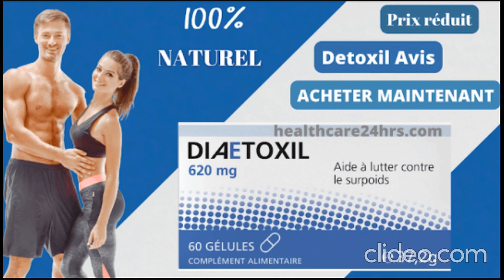Dietoxone Avis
Site officiel.

Liens sociaux.

Autres Produits De Santé.

Dietoxone est un mélange caractéristique de fixations avec un régime cétogène décent, il est prévu de l'utiliser pour les personnes en surpoids. Il encourage les individus à consommer des graisses extrêmes à l'aide de ses principales fixations que sont les cétones. Les cétones les plus populaires sont les cétones bêta hydroxyl butyrate (BHB), qui donnent au corps une quantité abondante d'essentialité en consommant les graisses corporelles à l'aide d'un cycle puissant, la cétose.

Dietoxone
Dietoxone Keto BHB Gummies
Dietox Avis
Dietoxone Prix
Dietoxone Gélules Avis

Dans l'état de cétose, les cétones sont en inventaire abondant à l'intérieur du corps et elles aident à réduire la charge sans aucune difficulté. Il existe de nombreuses confirmations accessibles qui confirment vraiment le fonctionnement convaincant de Dietoxone, même le fabricant réel a tenté cette amélioration et donne une critique positive à 100% de son impact sur la réduction de poids. En outre, il n'est pas lié à des résultats insidieux pour le corps, vous ne devriez donc pas différer l'utilisation de cette équation étonnante.